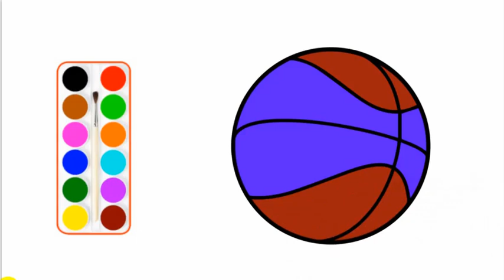How to Draw a Football for kids-Cricket Bat, Ball, Stamp Draw and Color For children -Colors Rainbow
This is coloring page for kids, babies or children. In this channel, we are making a video that effectively helps kids to learn color, number, digit and something like in a better way. We show how to draw a computer, laptop, mobile, mouse, a different type of fruit also many types of accessories that will help babies to introduce to this element.we also make the video for kindergarten, toddlers, girls, boys also teaching babies to draw. You will find videos such as "colors rainbow" "color page" "How to draw for baby" "kids learn color" "baby color learning".